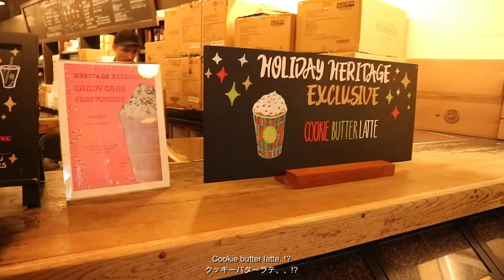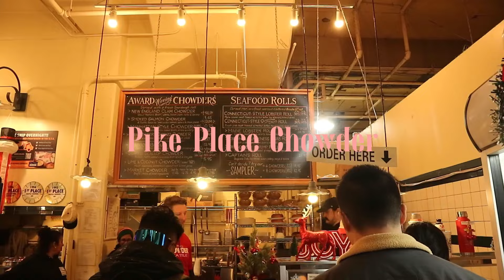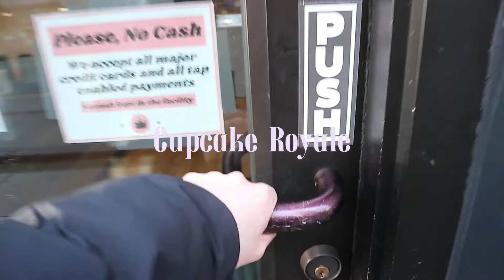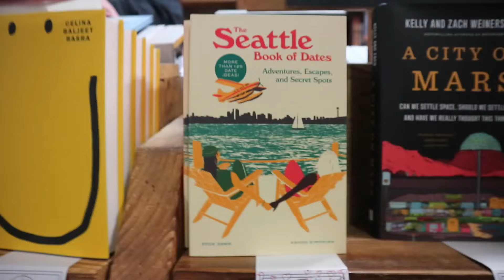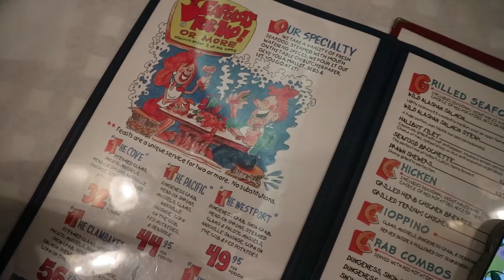Seattle Vlog🐟 pike place market & shopping | visiting all famous places inc the 1st Starbucks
🥥About Me
My name is Miya, and I currently live in Tokyo.
On my channel, I mainly post lifestyle vlogs with mixing up of beauty, wellness or food.

現在東京で仕事をしているmiyaです。
私のチャンネルではvlog、ライフスタイルをメインに動画を載せています。